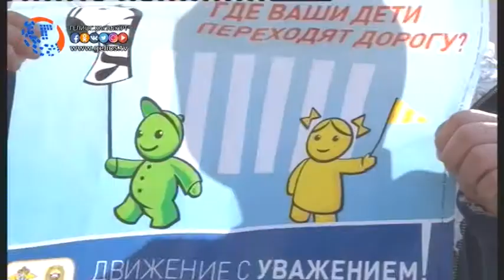Акцию Пятерка за световозвращатель провели среди несовершеннолетних детей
В целях профилактики дорожно - транспортных происшествий с участием несовершеннолетних в темное время суток и в условиях недостаточной видимости, популяризация использования фликеров и иных световозвращателей, с 17 января 2017 года в образовательных учреждениях города проводится акция «Пятерка за световращатель».